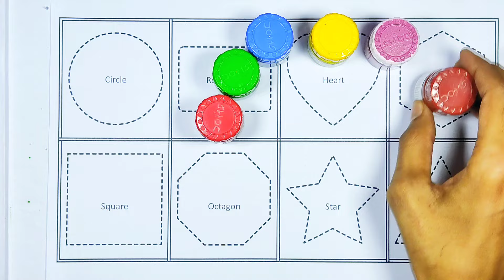Let's trace & write Lowercase abcd for preschool toddlers and kids education video, abcd, Part - 29